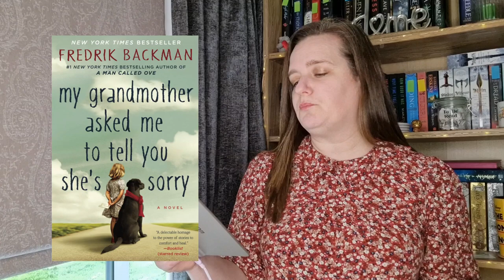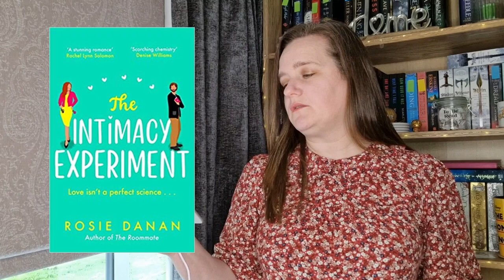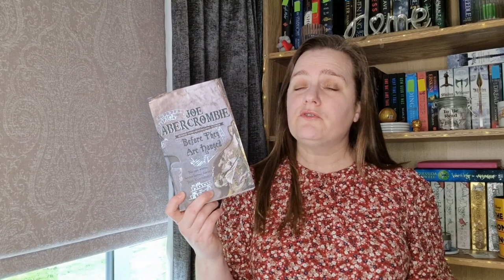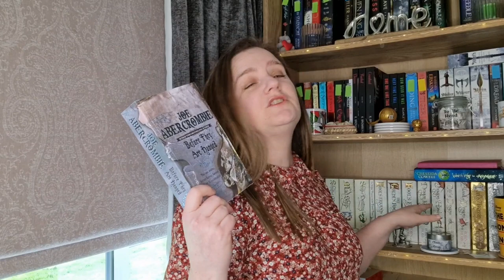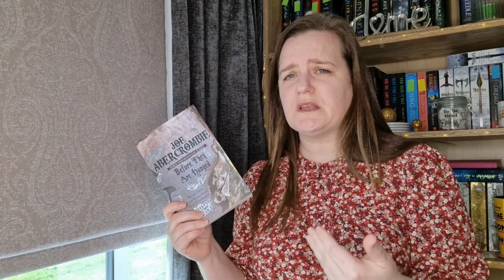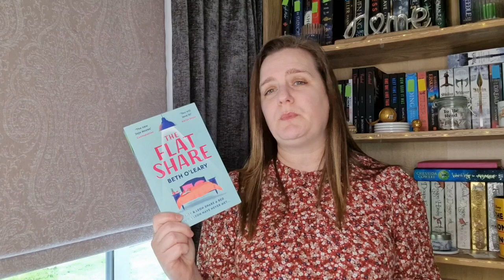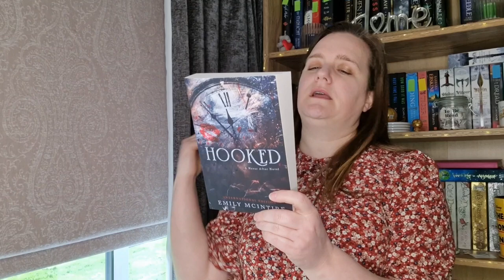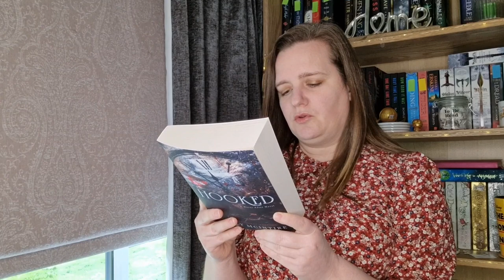April 2023 TBR featuring Realmsthon 2.0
Hey everyone!  Here are the potential reads for April.  All the books including the four I know I am reading will qualify for Realmathon in some way.  Link to @CoverswithCassidy announcement video is below!